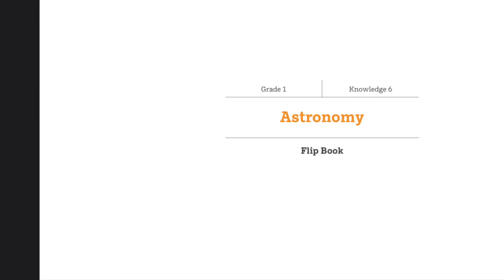Knowledge 6 Lesson 1 (Grade 1) - Introduction to the Sun and Space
Introduction to the Sun and Space